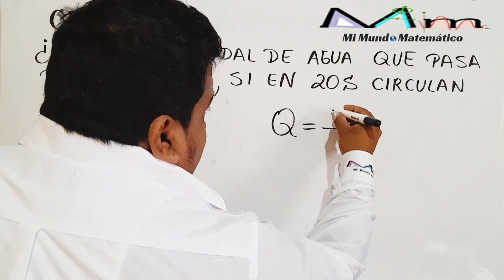CAUDAL DE AGUA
Hidrodinámica
¿Cuál es el caudal de agua que pasa por una cañería, si en 20s circulan 100 m3?